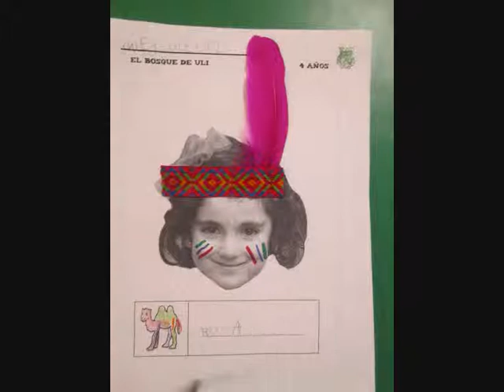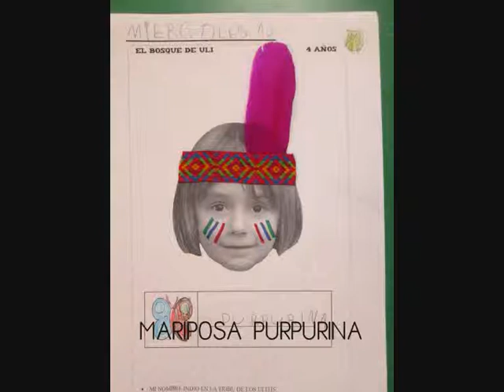LA TRIBU DE LOS ULITIS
Proyecto infantil de los indios